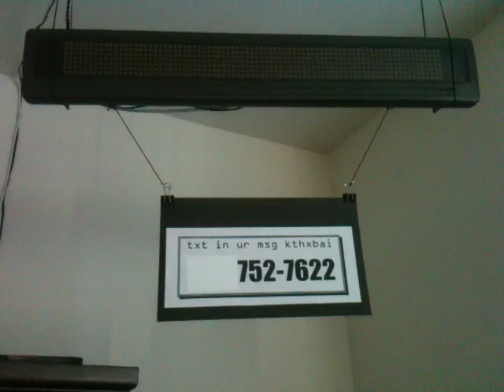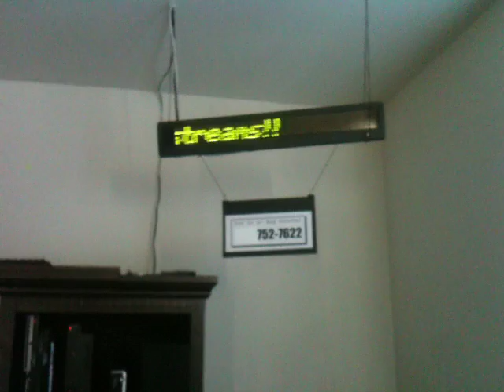Party Scroller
Demo of plasma's project, the Party Scroller. When someone sends in a text message, it is displayed on a scrolling LED sign - great for use at parties and other social events.

To see how it was done, or to set up your own, check out the project